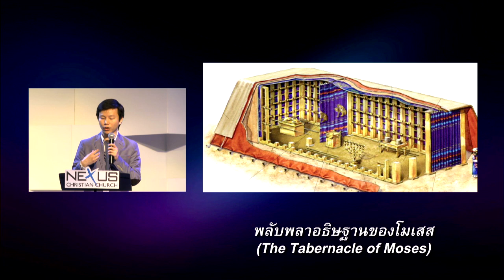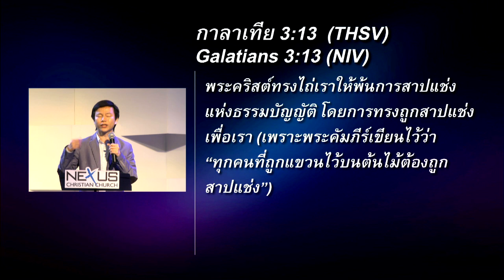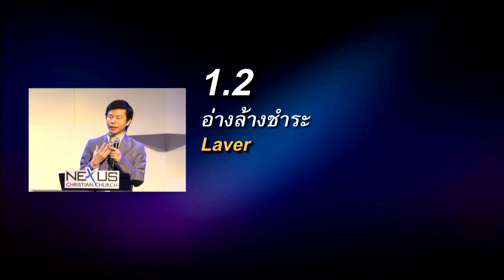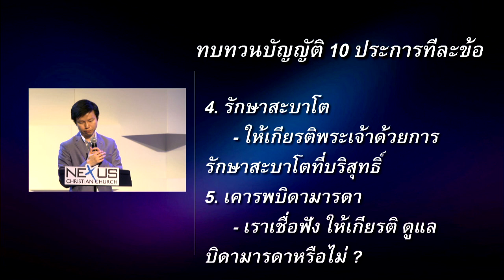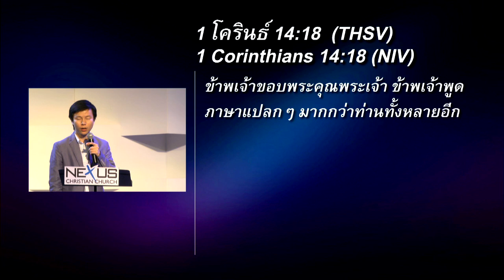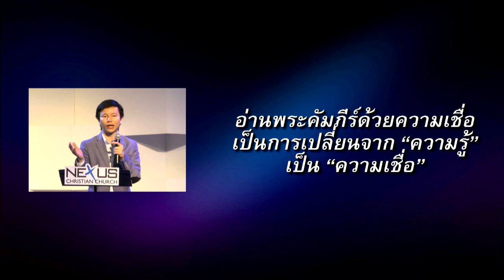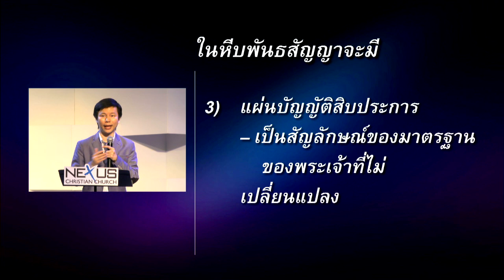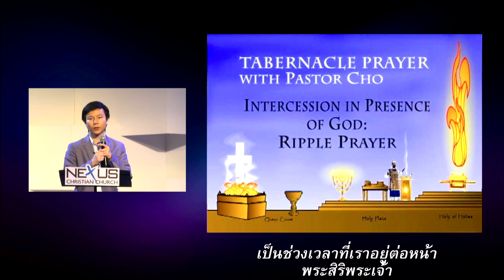คำเทศนา การอธิษฐานอย่างพลับพลาอธิษฐาน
คำเทศนา วันที่ 10 พฤศจิกายน 2013 โดย อ.ทนนท์ ชาญชิตโสภณ

หัวข้อ: การอธิษฐานอย่างพลับพลาอธิษฐาน
อ้างอิงจากคำเทศนา Learn How to Pray Tabernacle Prayer - Dr. David Yonggi Cho

1. ลานชั้นนอก นาที 7:13
1.1 แท่นเผาบูชา
1.2 อ่างล้างชำระ
2. วิสุทธิสถาน นาที 29:52
2.1 คันประทีป
2.2 โต๊ะขนมปัง
2.3 แท่นเครื่องหอม
3. อภิสุทธิสถาน นาที 46:25
3.1 หีบพันธสัญญา
3.2 พระสิริพระเจ้า